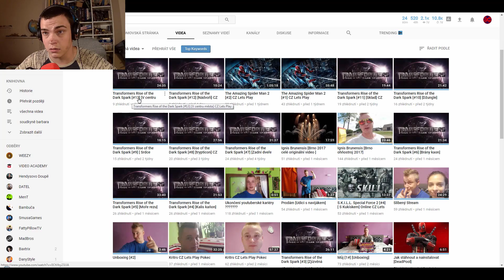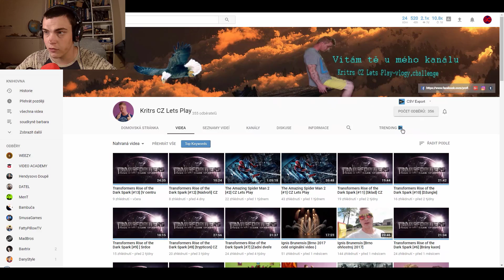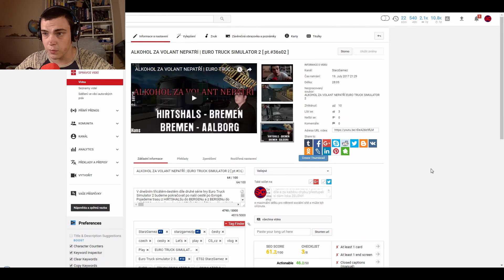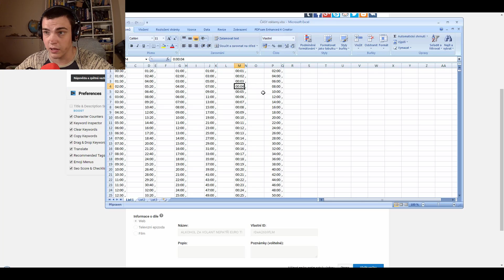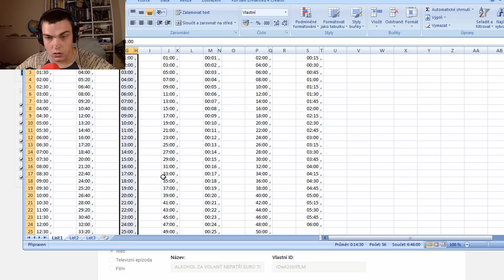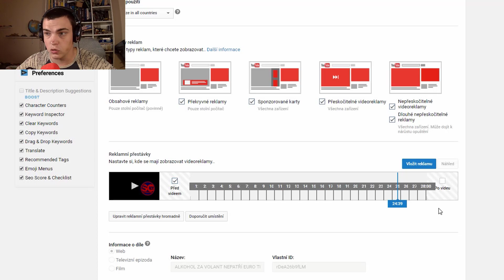JAK DÁT DO VIDEA VÍCE REKLAM | YOUTUBE TUTORIAL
Dnešní video bude tutoriál a to sice - JAK DÁT DO VIDEA VÍCE REKLAM

novinky - počet subs 1000+ a 4000 hodin

důležité je aby video mělo více než 10 minut jinak Vám to nepůjde

● TECHNIKA:
► Kamera: Canon LEGRIA HF R506
► Mikrofon: Lewitz C100USB + Popfiltr
►Počítač: Acer aspire e5-572g
                    - CPU : intel core i7 -4712MQ 2,3-3,3GHz
                    - GPU : Nvidia Geforce 840M 2GB
                    - RAM: 8GB
                    - HDD1 : 1TB + 8GB
                    - HDD2(externí): 1TB
                    - HDD3(externí): 1TB
● SOFTWARE:
► Obraz: Loilo game recorder, Action!
► Zvuk: Audacity, AVS Audio recorder